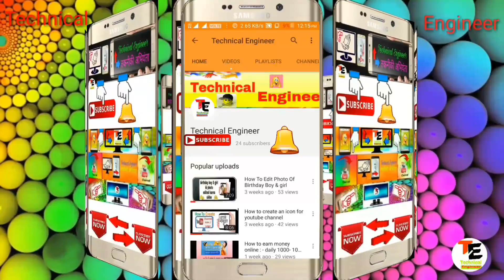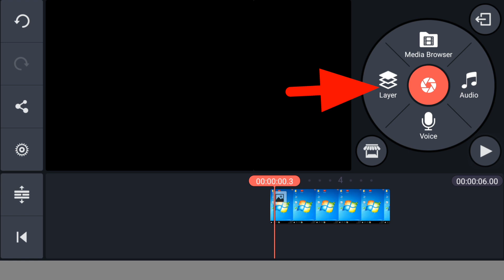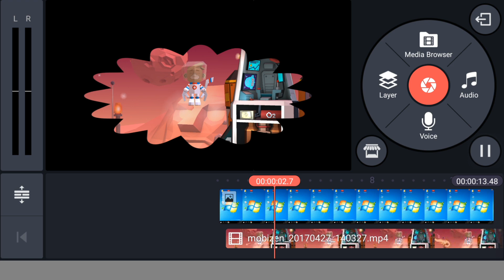KineMaster Tutorial 5 ! KineMasterMaster Chapter 5 ! How to use cropping | In Hindi / Urdu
Namste dosto is video me battauga ki ap apne video ki cropping kese kar sakte ho.